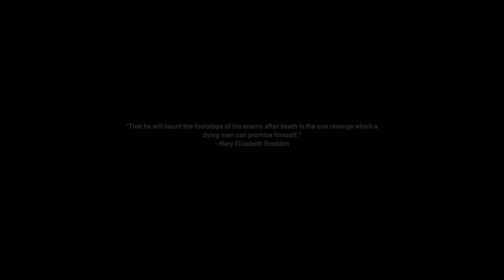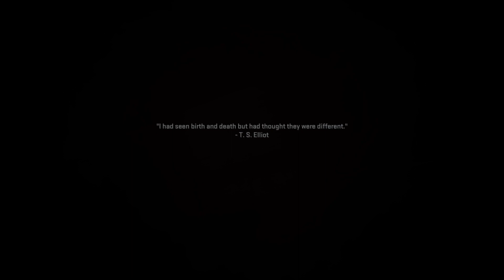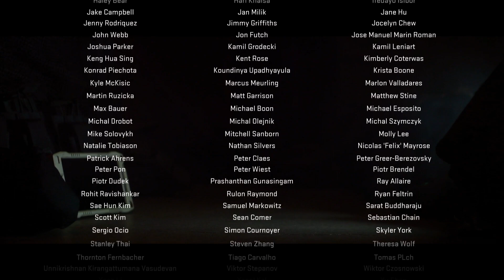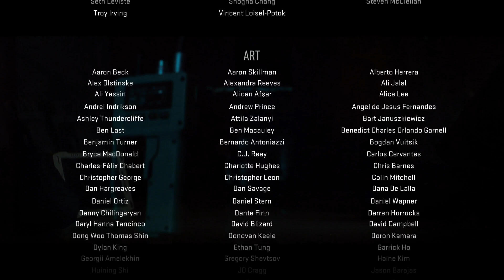Call of Duty: Modern Warfare II PS5 60 FPS 1080p | episode 9 | This game is short...